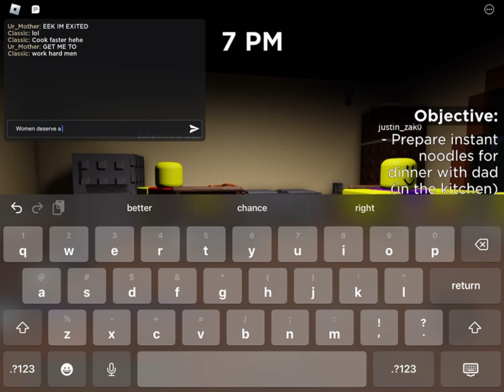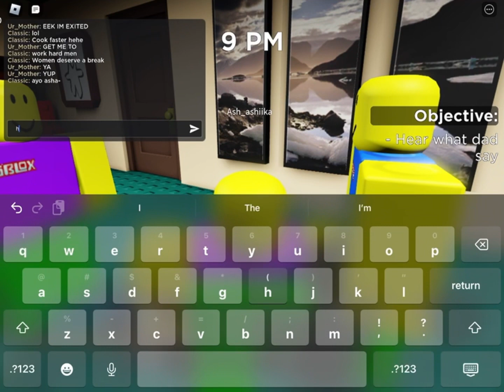Weird Strict Dad (Part 1)